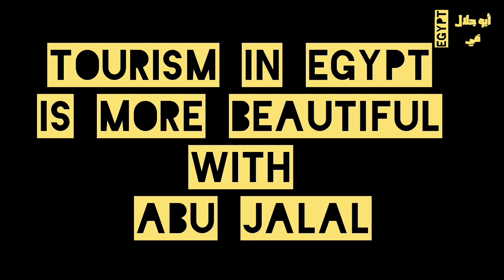جوله شعبيه من فيصل 👈 شارع العشرين 💥